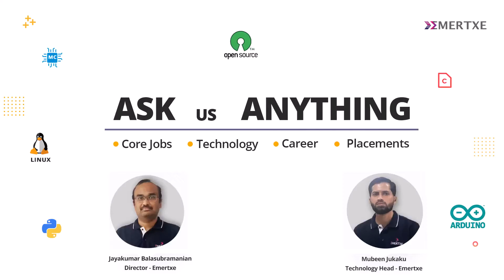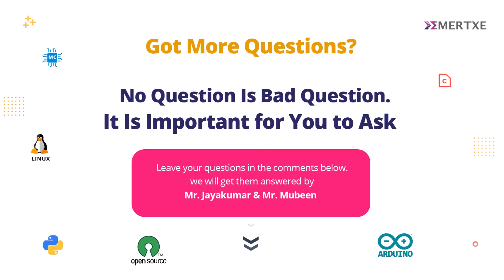Process to Secure Placements for Students Joining Online Embedded Courses - Emertxe Courses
Students of Emertxe’s online embedded course can start applying for placements around the third month of enrollment. You will need to qualify for the Placement eligibility test, post the completion of Foundational Programming modules. You will get placement support up to one year after the course completion, which provides you with around 15 months of unlimited placement opportunities.

Due to the pandemic, the entire placement process has shifted online where companies are recruiting virtually. A good number of students have already completed written tests, and attended online interviews with our placement companies. The release of offer letters, employee on-boarding and even work assignments continue to happen virtually. Hence, you will be able to work from anywhere.

Having said that, if there are changes to the pandemic situation, companies might switch back to face-to-face interviews. Then, you may need to travel to Bangalore to attend placement interviews to take advantage of opportunities provided by Emertxe’s placement cell.